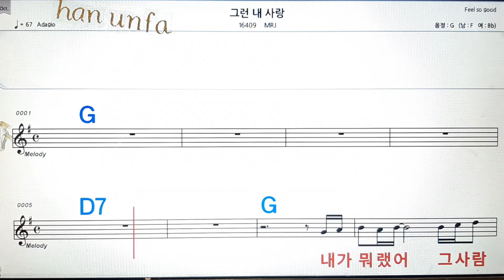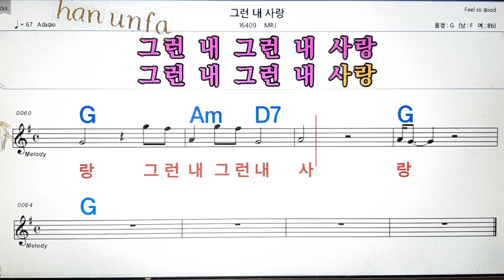그런 내 사랑/MRJ😊노래방, 통기타 , 코드 큰악보, 가라오케, 반주💖Karaoke, Sheet Music, Chord, MR